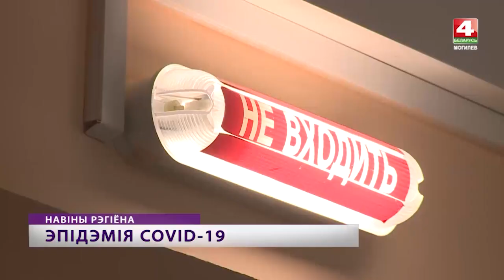Больницы сокращают плановую работу и перепрофилируются для борьбы с COVID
Медицинские учреждения Могилевской области сокращают плановое лечение и операции, ограничивают работу дневных стационаров и перепрофилируют отделения для борьбы с COVID.

Это связано с подъемом острых респираторных заболеваний и коронавируса. Главная задача сегодняшнего дня - адекватно встретить новую волну заболеваемости. Медики напоминают, что главной профилактикой ковид является вакцинация.